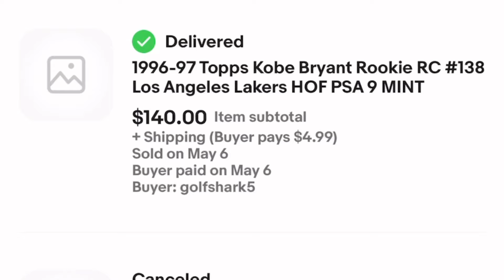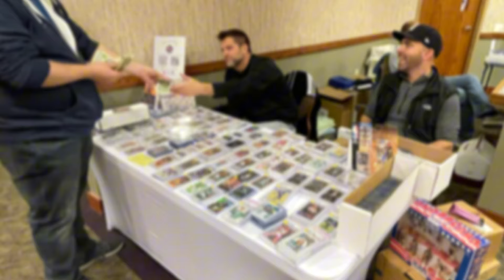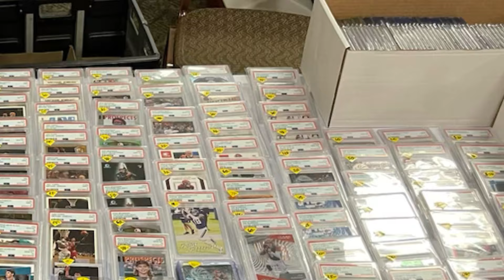Our First Sports Card Show: A Full Review of What Sells and How Much We Made!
In this video, Sean reviews how the Sports Card Teachers did doing their first sports card show.  He shares how sales went and exactly what sold well and what didn’t.

Top Loaders

Card Saver 1s

Ebay Store